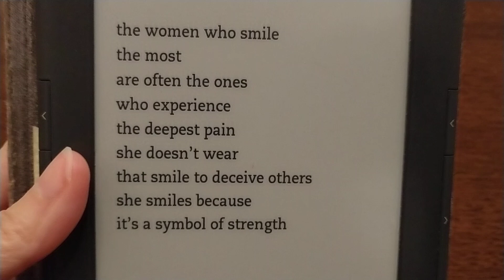Tipsy Poetry 4 - November 17, 2019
Tipsy Poetry 4  - 11/17/19